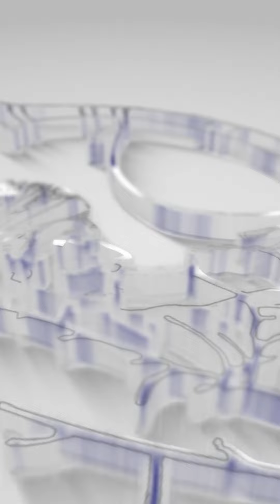विरोधकांचा विरोध मोदींना पचत नाही !सौजन्य - बोल भिडूSharadPawar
विरोधकांचा विरोध मोदींना पचत नाही !

सौजन्य - बोल भिडू